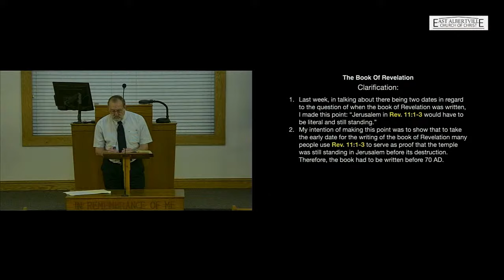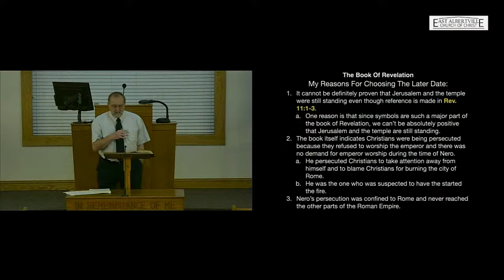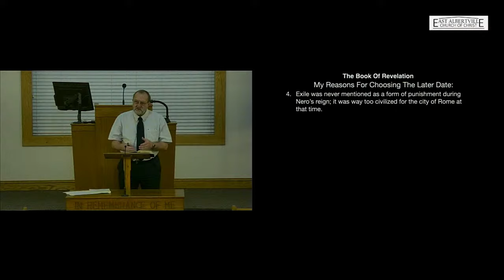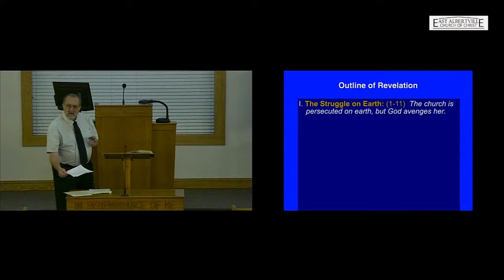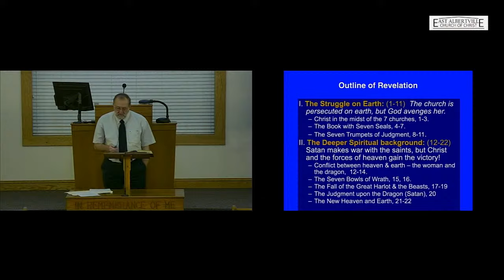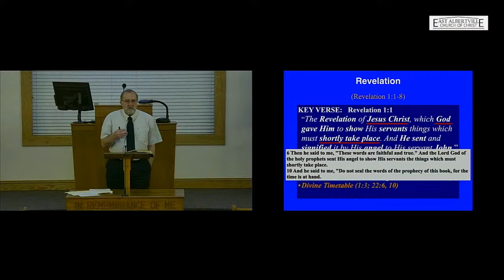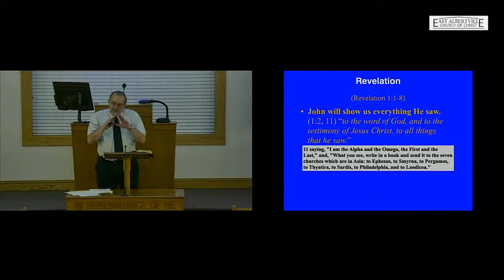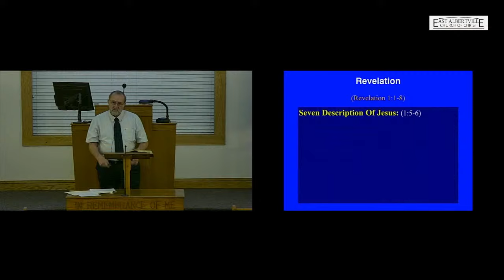Wednesday Class - The Book of Revelation, part 1 - E.R. Hall, Jr.